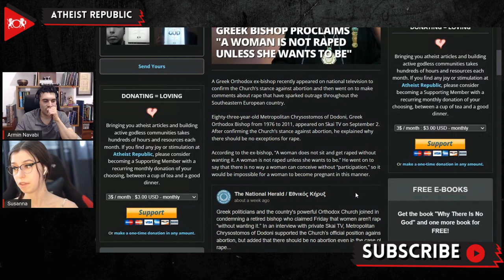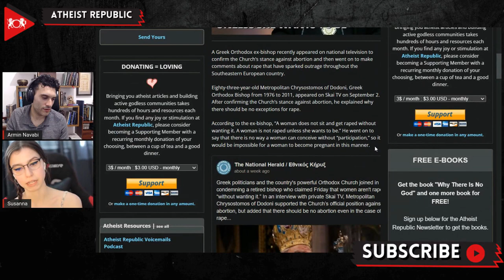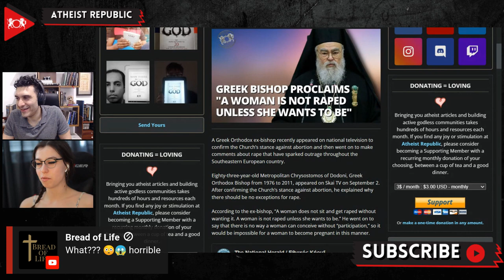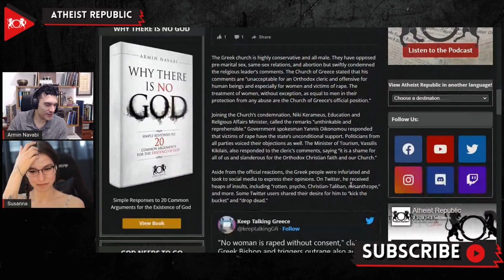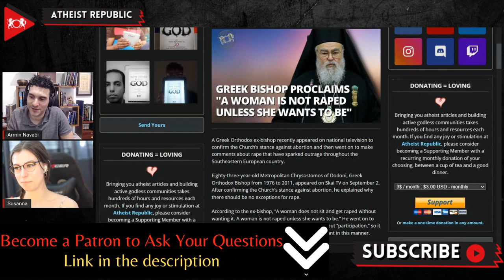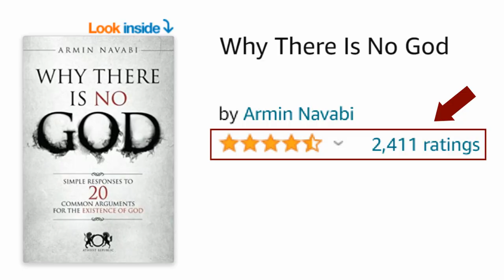Greek Bishop Proclaims "A Woman Is Not R8ped Unless She Wants To Be"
A Greek Orthodox former bishop recently appeared on national television to confirm the Church’s stance against abortion and then went on to make comments about rape that have sparked outrage throughout the Southeastern European country. 83-year-old Metropolitan Chrysostomos of Dodoni appeared on Skai TV on September 2, and after endorsing the Church’s hardline stance against abortion, he explained why there should be no exceptions for rape. He stated, “A woman does not sit and get raped without wanting it. A woman is not raped unless she wants to be”. He then said there is no way a woman can conceive without “participation,” so it would be impossible for a woman to become pregnant in this manner. His statements have sparked massive outrage throughout Greece. According to the Church of Greece, the comments by the former bishop are “unacceptable for an Orthodox cleric and offensive for human beings and especially for women and victims of rape.” Niki Kerameus, Minister of Education and Religious Affairs, called the remarks “unthinkable and reprehensible.” Politicians from all parties voiced their objections as well. Aside from the official reactions, the Greek people were infuriated and took to social media to express their opinions.

Source:
Greek Bishop Proclaims "A Woman is Not R*ped Unless She Wants To Be"
Location: Greece